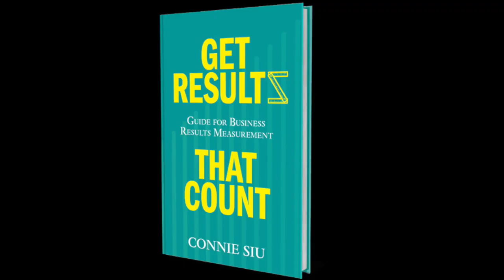Improvement Starts with Performance Data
What improvements would you like to make? How do you determine which challenge to tackle?